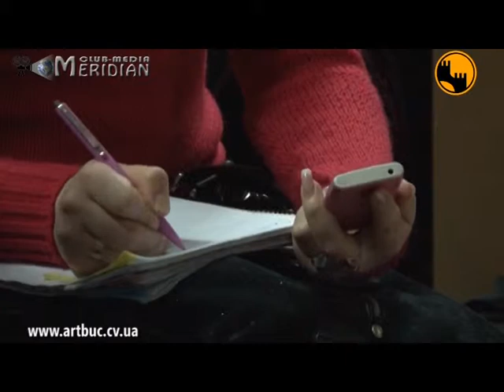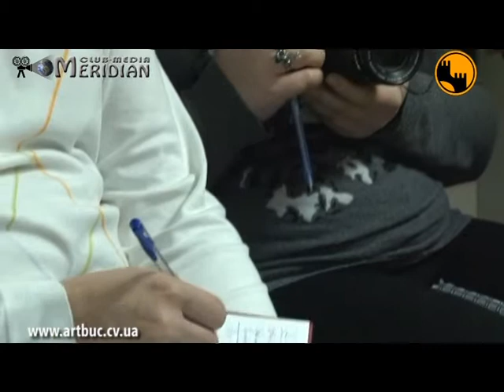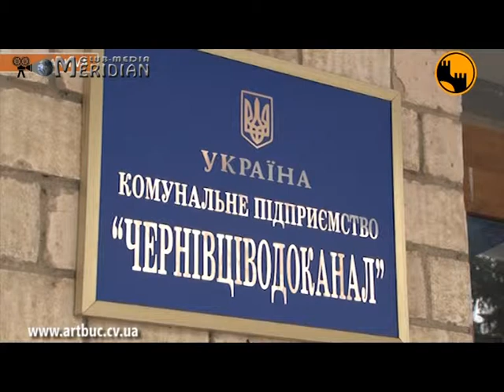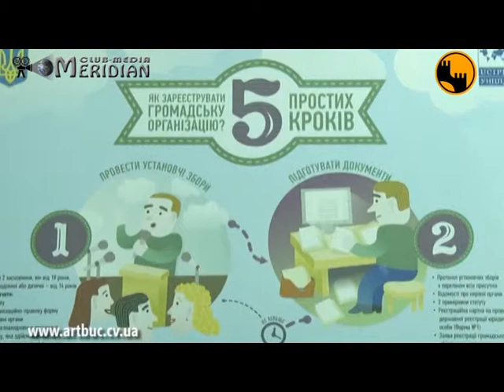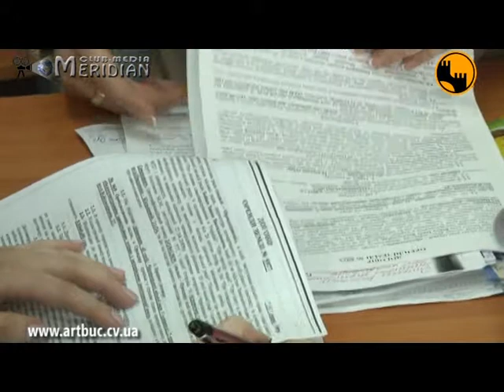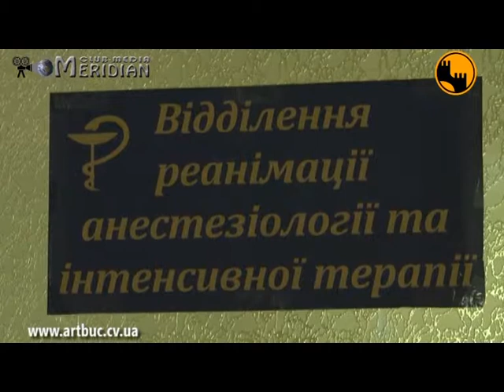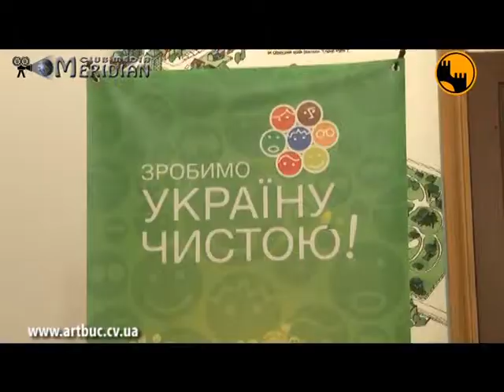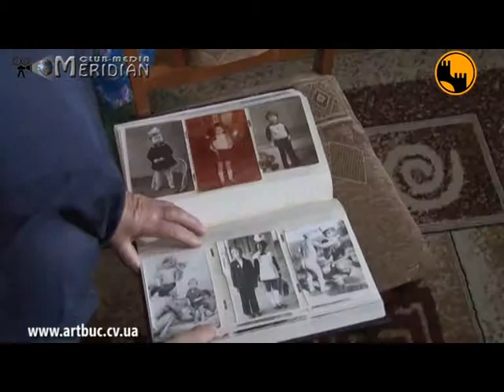Reporterul de Cernauti 16.02.2014